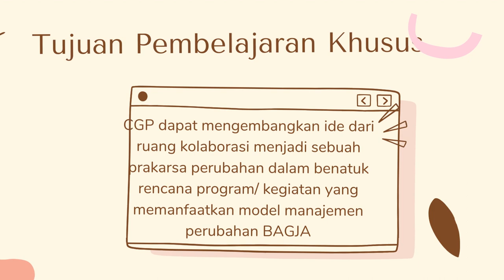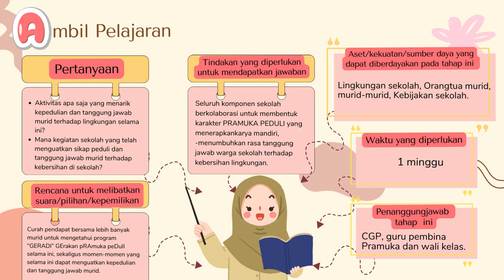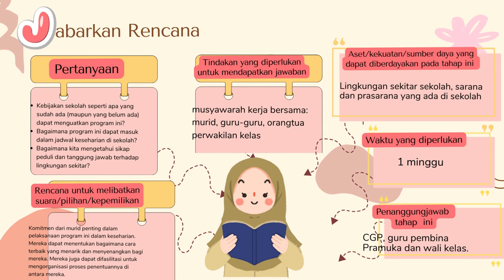Demonstrasi kontekstual Modul 3.3